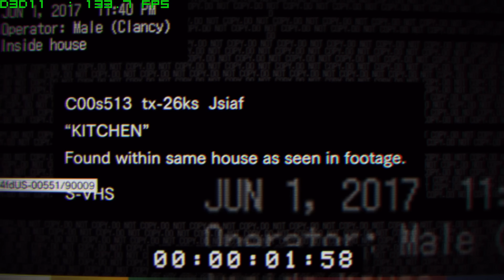Resident Evil 7 Beginning Hour Demo PC Ultra Settings Gameplay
This is the Resident Evil 7 Beginning Hour Demo at the highest settings at 1440p. The full list of settings are in the video and the framerate counter is in the top left corner.

Top 5 PC Hardware Deals of the Week 12/12/16-

How Does a Two Year Old GPU Perform in Battlefield 1-